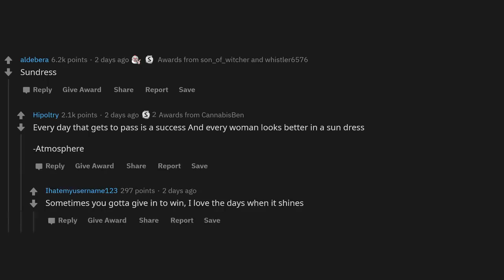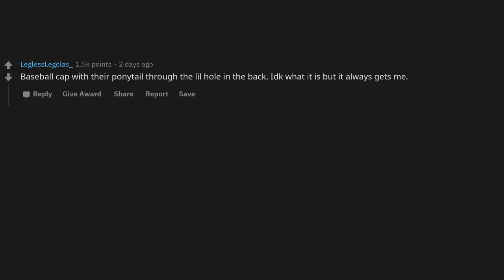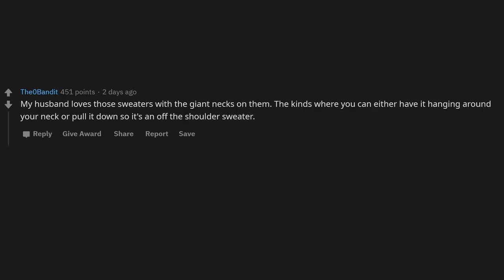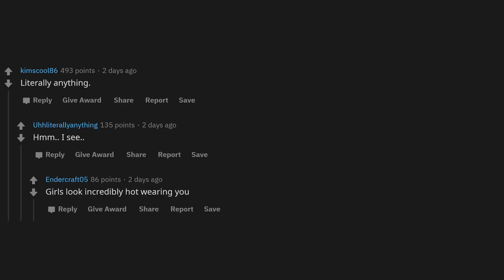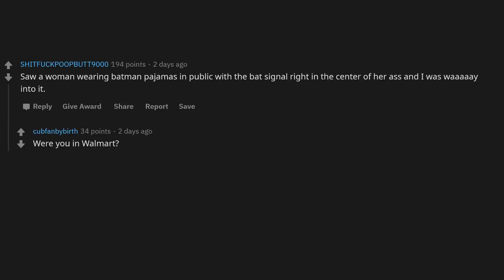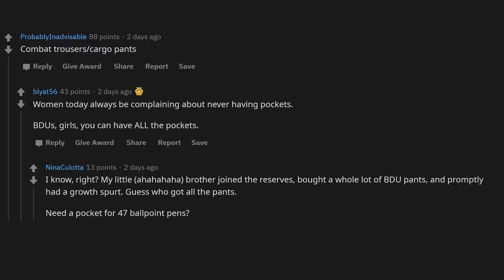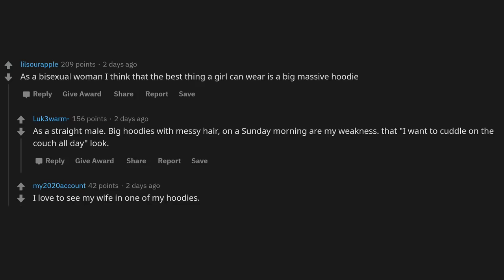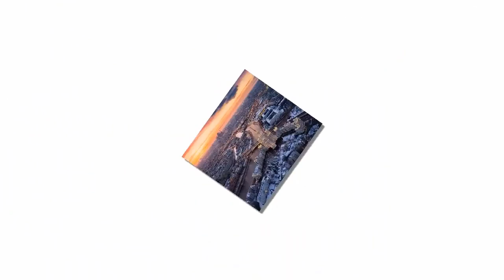Men Reveal Clothing That Looks Good On Girls (r/Askreddit)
Men of Reddit, what is something a woman can wear that, but isn't your typical tight or revealing outfit?